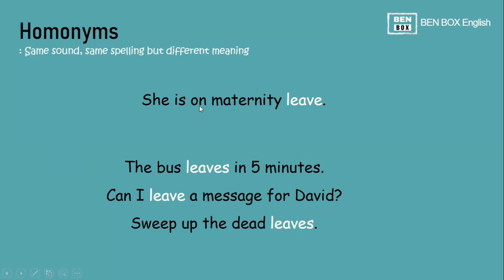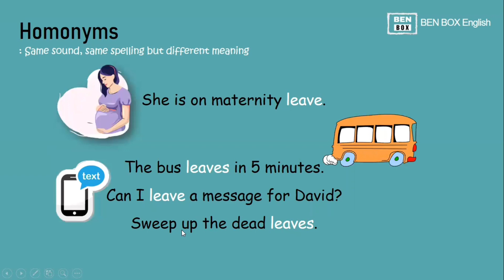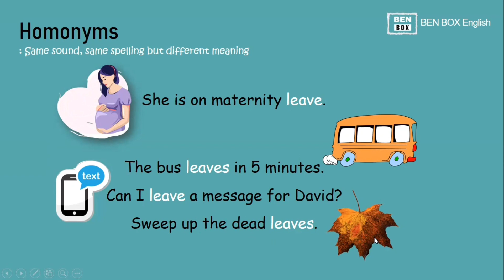Leave (Homonym)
ဆက်လက်ကြည့်ရှု့ရန်
Vocabulary